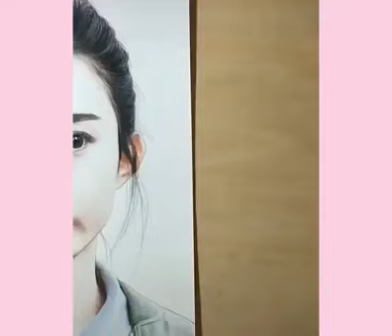Magic Art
Unbelievable art
super ar